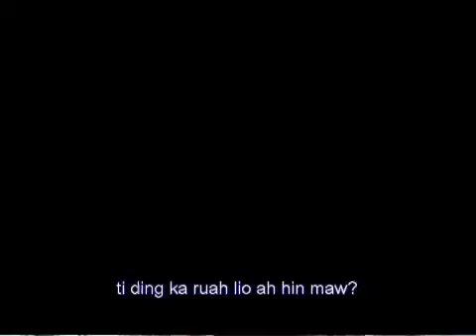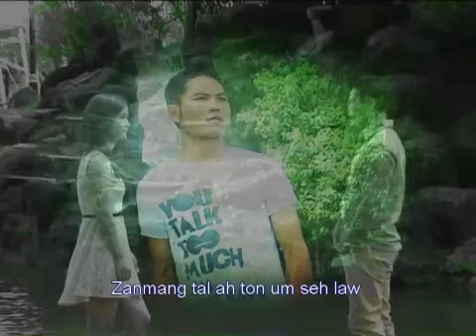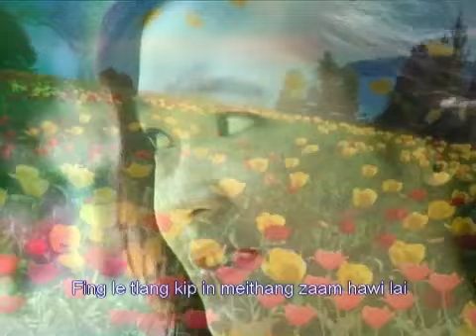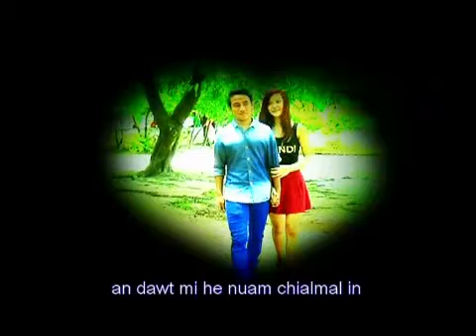Laihla thar 2015..Tial Hlei Iang (Hung Kir Than Ka Dawt)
Hung Kir Than Ka Dawt